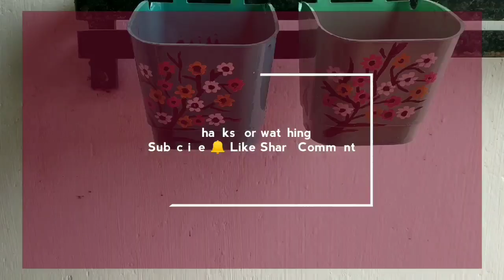Planter painting||Hanging planter||Old planter Reuse||Balcony Decor||Flower pot Painting||In Tamil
64
In this video painting old hanging planter using Enamel paints